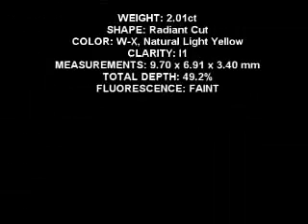2.01 Budget Diamond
Light Yellow Long legged radiant cut